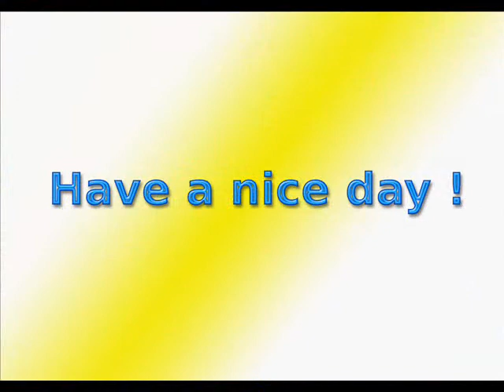Glo-Con International Real Estate Ads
This little slide show shows you just the top of the iceberg. There are over 43.000 property listing of real estate for sale or rent and holiday accommodations on the glo-con site. You can browse the ads by countries and categories. If you would like to add your home for sale or rent as well, you are welcome to do so by simply signing up to open your own account, then start listing immediately. There are no limits, you can list as many properties as you like but no double entries please. is free of any charges for private owners and for real estate agents as well.

(mehr)